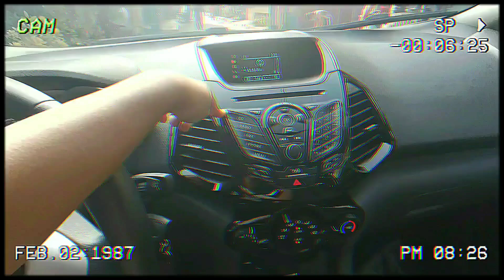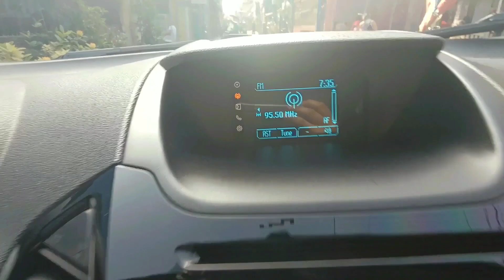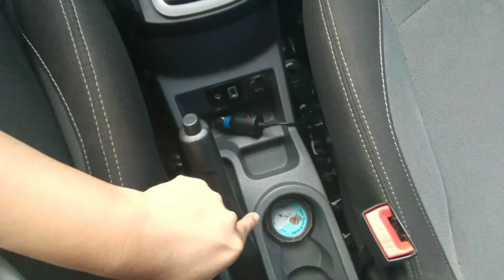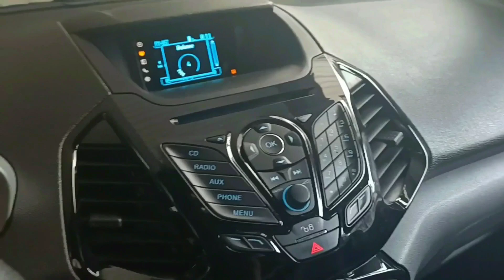VLOG • Car Reveal + Car Tour *Meet Hans*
Another Day, Another Video for you guys 🤍.

I am happy to introduce you to "Hans" our baby. Watch until the end. 🤍🤍

Follow me on:
Lyka: nicoleannrocha